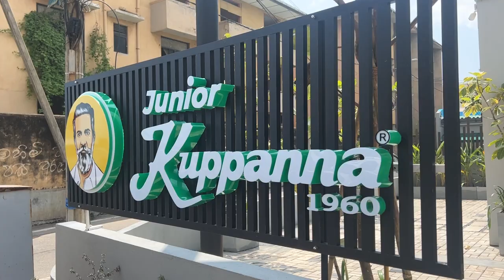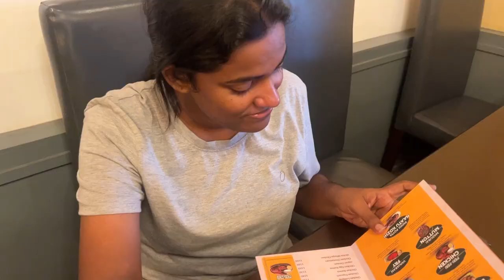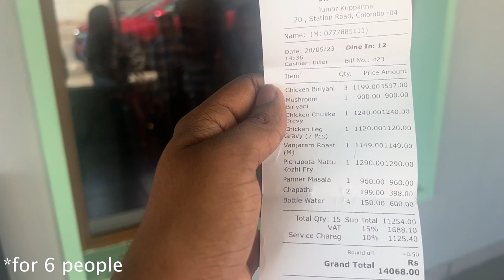How was Junior Kuppanna Sri Lanka ? | Bambalapitya - New Restaurant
Tried the Junior Kuppana newly opened restaurant .
Address: 20 Station Rd, Colombo 00400
Hours: Open ⋅ Closes 10 PM